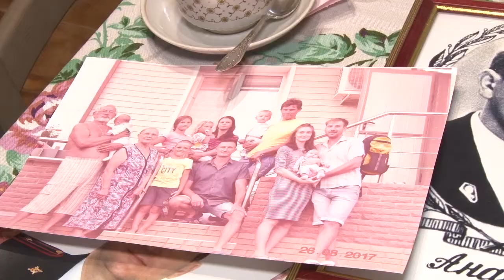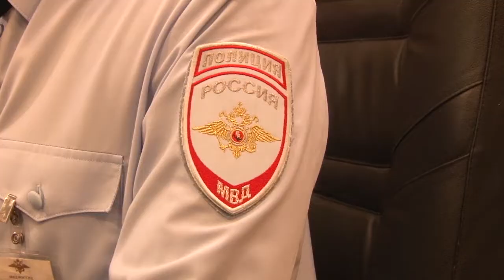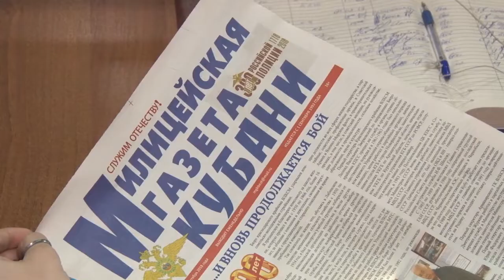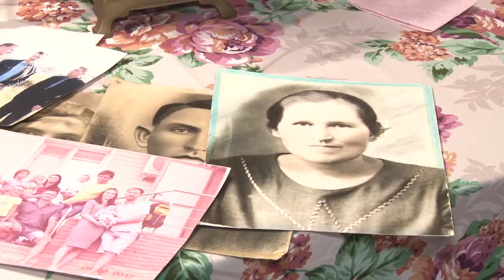Династия полицейских в Анапе